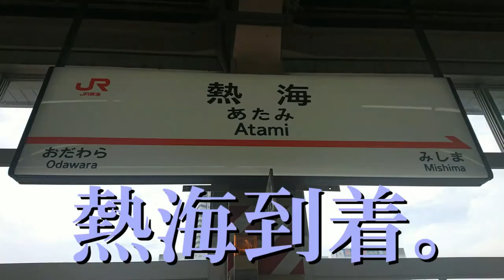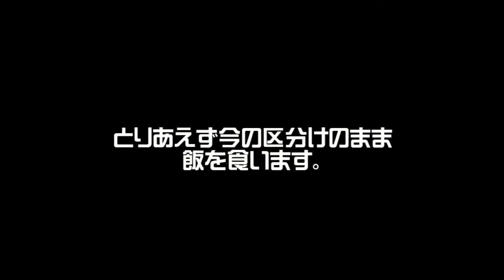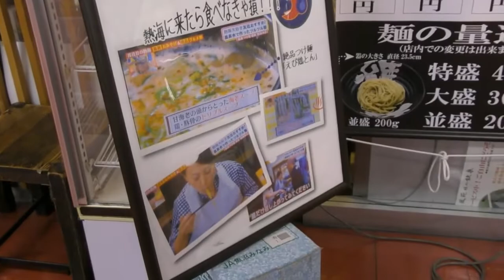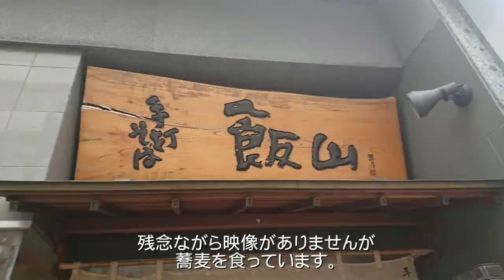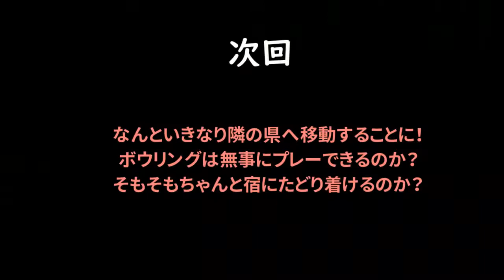【旅動画】誤字ツーリスト2018 in 熱海 #01 【負けたら天城越え】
2018年の誤字ツーリストは、負けたら天城を超えます。

これまでは1本に絞っていましたが、
2020年からはそれぞれ編集完了次第順次投稿していきます。

編集:scytheleg

// BGM //
・OP
Dramatic Complex / KK
Doitz No.9 / 新装姉妹

・ED
scytheleg

Milly Barll / ㍊ゼ
Digital Horizon / scytheleg
Brain Analysis / BACO
Disco de しるこスパ / 背骨商会(遭難予定)
did / ルゼ